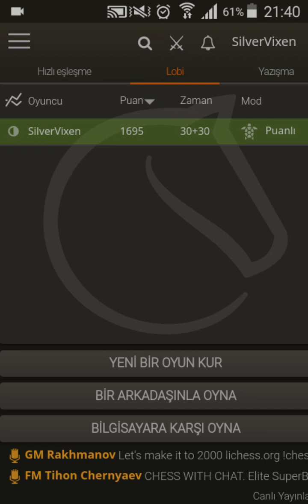SATRANÇ , HAMLENİN GÜZELLİĞİ GÖRÜNÜŞTE DEĞİL ARDINDAKİ DÜŞÜNCEDEDİR , Bölüm 24 , Türkçe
Selam. Bugünkü oyunumuzda rakibimiz sicilya savunmasını tercih ediyor. Bakalım satrancın derin ormanında nerelere ulaşacağız. Düşüncelerinizi paylaşırsanız sevinirim. :) Teşekkürler.